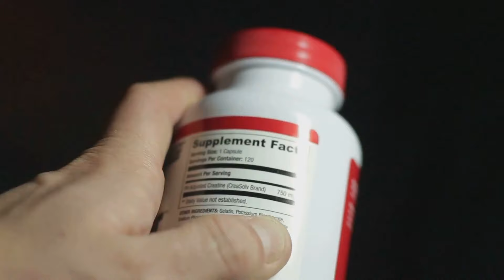ESPIRULINA PARA QUE SIRVE | 3 COSAS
Descubre los increíbles beneficios de la espirulina en nuestro nuevo video. La espirulina es un alga azul verdosa que está llena de nutrientes esenciales para tu salud. Aprende cómo puede fortalecer tu sistema inmunológico, reducir la inflamación y controlar el colesterol. Te explicamos la dosis recomendada: comienza con uno a tres gramos por día y aumenta gradualmente según sea necesario. ¡Acompáñanos en este fascinante viaje hacia una vida más saludable!